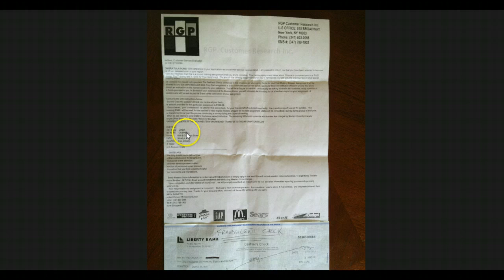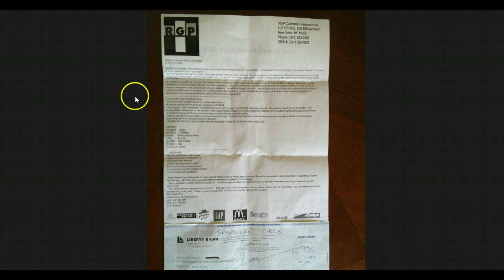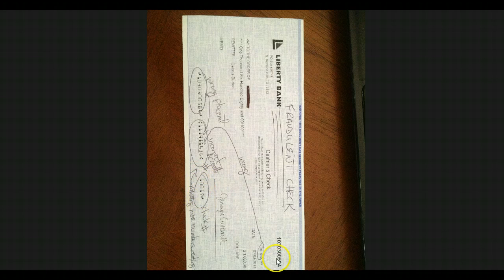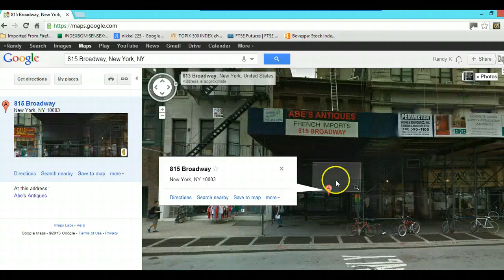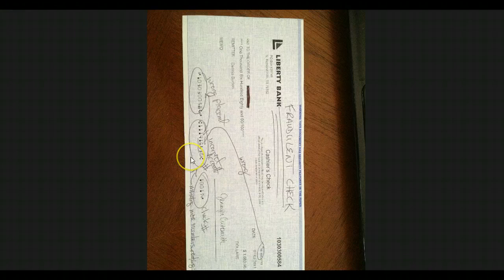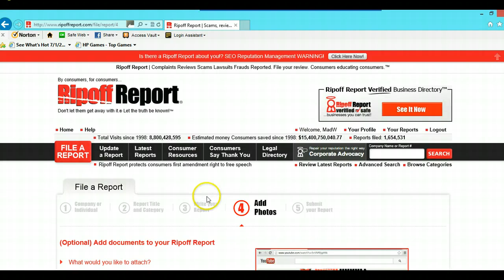RGP Consumer Research Inc, Dennis Burton Scam! DO NOT CASH THE CHECK!!!!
RGP Consumer Research Inc., Dennis Burton, and Myster Shopper Scam!!!